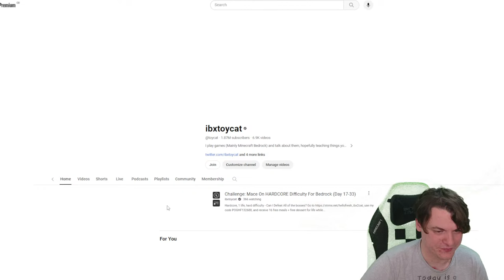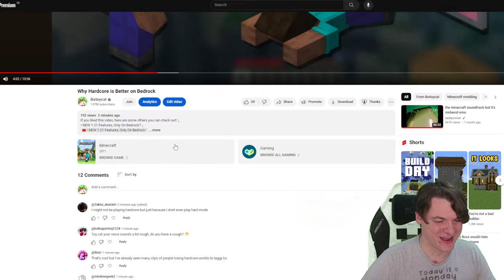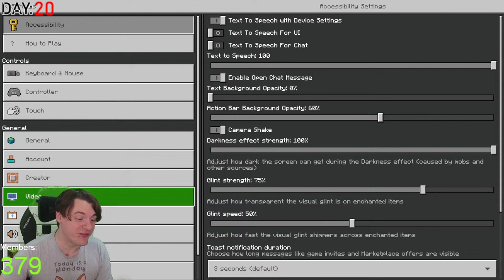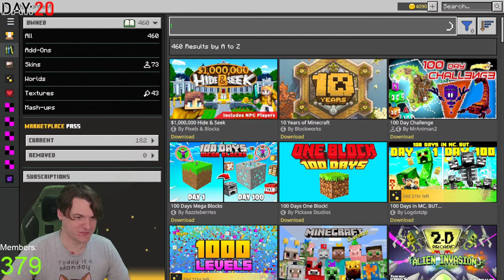The WORST Hardcore Death Yet (Bedrock MaceCore Day 17-20)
Hardcore, 1 life, hard difficulty - Can I Defeat All of the bosses?

use my code POGHF132688, and receive 16 free meals + free dessert for life while subscription is active

Hello I'm ibxtoycat and you can tip to show up on screen at:
- if the tip is $10 or more it will result in a spin of the wheel of toycat!

Seed is random!